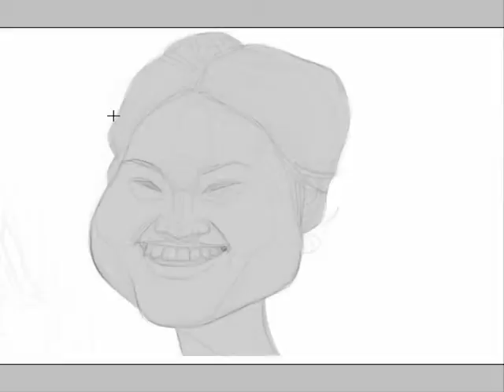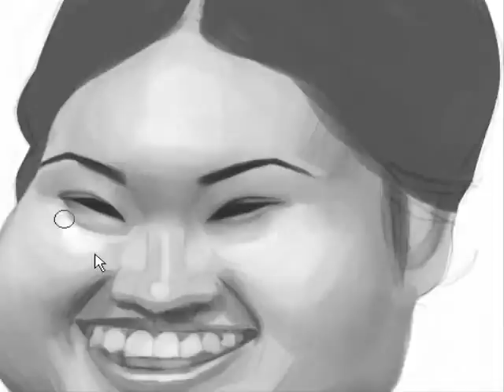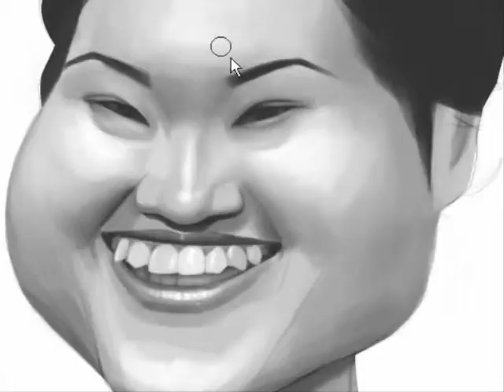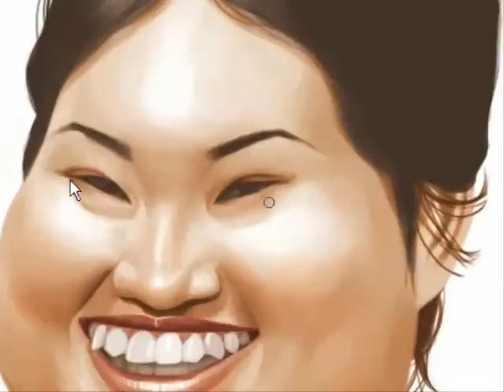ris_0002.wmv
Ris Low caricature. Quite hard to watch because of the constant zooming in and out :P